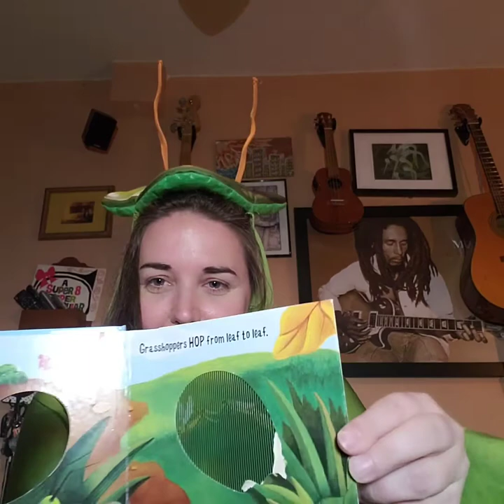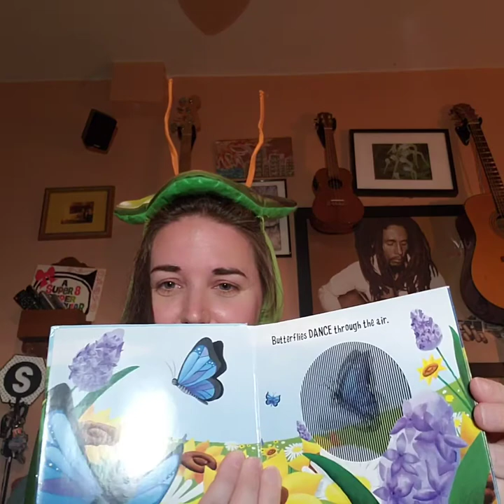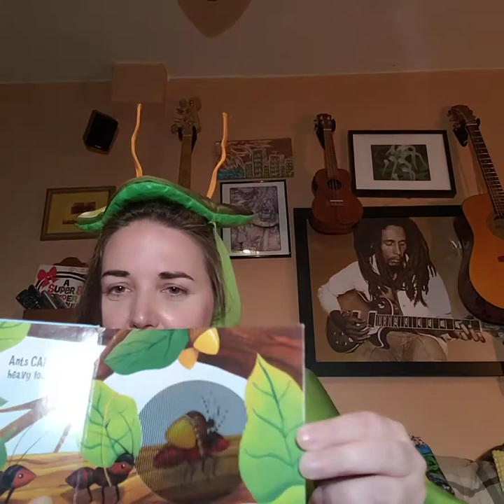Good Night, Red-Knee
"Arachnids, arachnids, with eight legs,
Arachnids, arachnids, with two body parts,

Arachnids, arachnids, with two pedipalps,
Arachnids, arachnids, we love you, oh, yes, we do!"

Hello, all you Cool Insects and Arachnids out there,

Do you know what makes arachnids so awesome? Let's discover together what makes arachnids all-around unique. Let's put on our pajamas or comfy dress-up, read a story together, and say, "Good Night, Red-Knee."